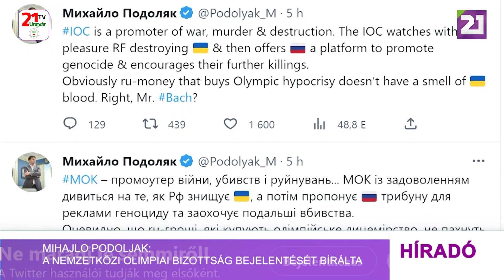Tv21 Ungvár - Mihajlo Podoljak a Nemzetközi Olimpiai Bizottság bejelentését bírálta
Mihajlo Podoljak, elnöki tanácsadó azzal vádolja a Nemzetközi Olimpiai Bizottságot, hogy a háború, a gyilkosság és a pusztítás előmozdítója, miután az kijelentette, hogy fontolóra veszi az orosz sportolók részvételét a 2024-es párizsi olimpián. A NOB „platformot kínál Oroszországnak a népirtás népszerűsítésére és további gyilkosságokra való bátorításra” – írta Podoljak a Twitteren. Vagyim Gutcajt, Ukrajna sportminisztere a múlt héten figyelmeztetett, hogy az ország fontolóra veszi a 2024-es olimpia bojkottját, ha orosz és fehérorosz sportolók is részt vehetnek rajta. Kijelentései az után hangzottak el, hogy a NOB bejelentette, hogy folytatja a munkát egy olyan úton, amely lehetővé tenné az orosz és fehérorosz sportolók számára, hogy semlegesként versenyezzenek. Ezen kijelentéseket Ukrajna mellett számos ország is elítélte, többek között Nagy- Britannia és az Egyesült Államok is.